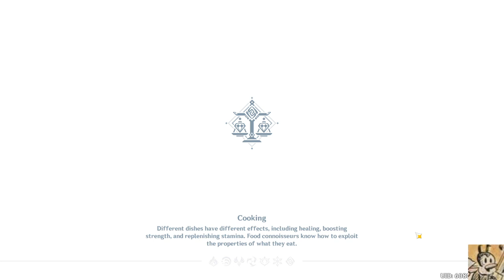Talk to Katherine in Liyue Harbor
Traveling from the north to Liyue Harbor so we can talk to Katherine, as one does -- Watch live